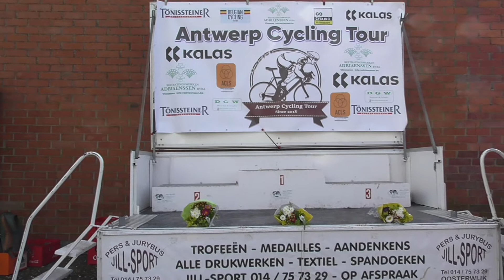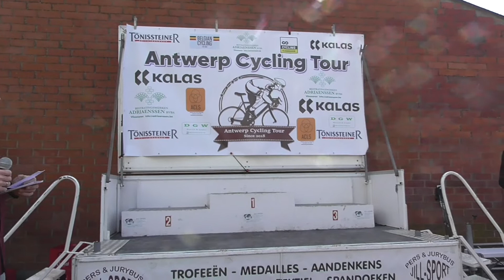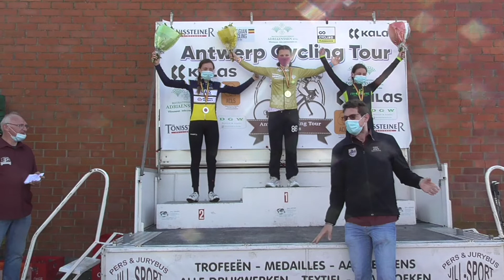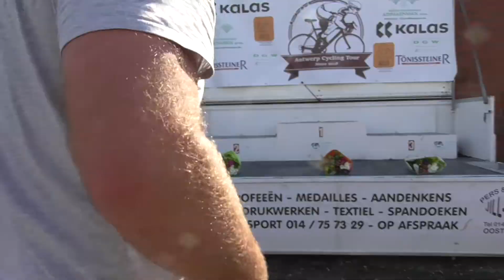30 7 2021 Wuustwezel Asp Dames Jeugd Tijdrit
Sorry voor de mindere kwaliteit van sommige beelden !!